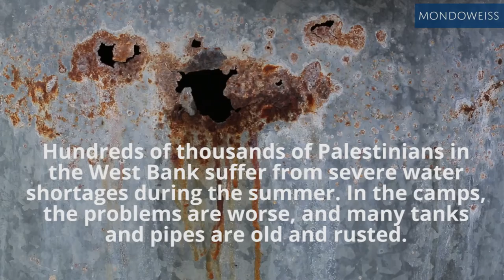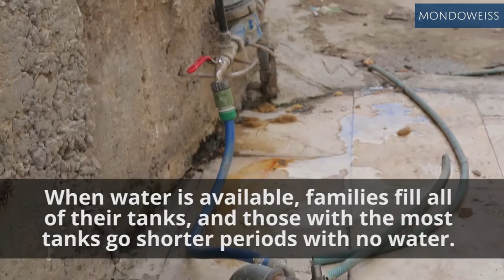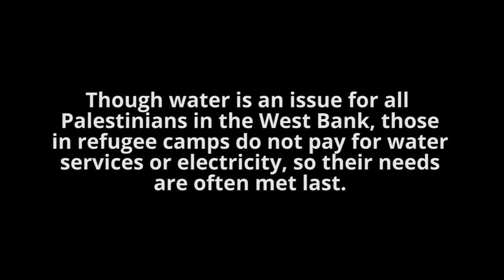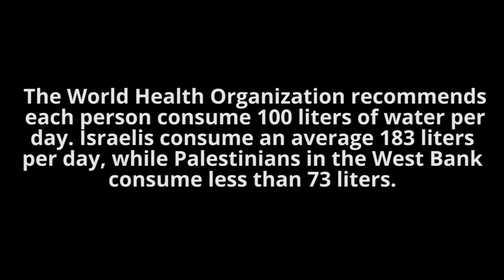On World Water Day, Palestinians in West Bank refugee camps struggle with scarce resources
As the world celebrates World Water Day this week, Palestinians in refugee camps across the occupied West Bank are preparing for the summer, when water becomes scarce.

While the World Health Organization recommends 100 liters of water per person per day, Palestinians in the occupied West Bank consume less than 73 liters, with those in refugee camps reviewing even less. In Israel, residents consume an average of 183 liters per person, per day.

In Bethlehem's Beit Jibrin camp, one young man takes Mondoweiss around the in and outs of the water issues the camps face each year.

As water in the camps is often unavailable for weeks on end, people get by sharing their limited water supply with their neighbors, buying extra water storage tanks and being frugal with their water usage.

Video: Abed Al Qaisi and Sheren Khalel